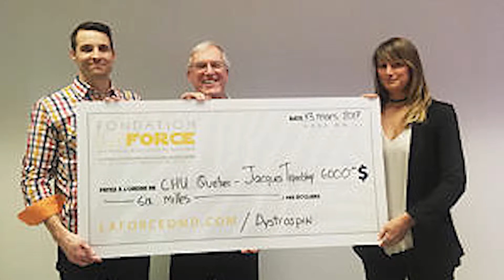Maximumsports.tv - 314_BLOC_2 - Jean-Philippe Morand EyeAM